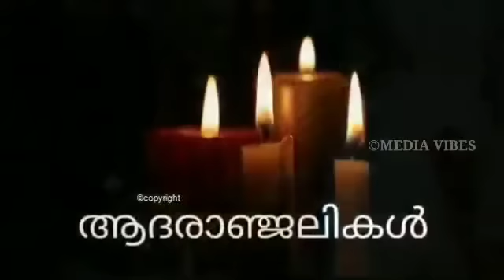Malayalam Trending Viral News/MalayalamFilm News/Malayalam Actor jaffer idukki mother died news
Malayalam Trending Viral News/Malayalam Film News/Malayalam Actor actor film sabu mother died news
Malayalam Trending Viral News/Malayalam Film News/Malayalam Actor lalualex mother deathmedia vibes

starmagic tamarpadar2
star magic
kunjakoboban
Starmagic EP#170#171#170 #172 #172
Flowerstv
flowerscomedy
A R MEDIA
WORLD MEDIA
NAVEEN ARACKAL
Thakchan
Anu
Lakshmi Nakshatra
star magic onam episode
star magic

starmagic tamarpadar2
star magic
Star Magic Flowers | Onam Special EP# 03
Live with asiane
Flowerstv
flowerscomedy
WORLD MEDIA
NAVEEN ARACKAL
Thakchan
THANKACHAN VITURA
ANUMOL
SREEDEVI
Anu
lakshmi Nakshatra Birthday
Lakshmi Nakshatra